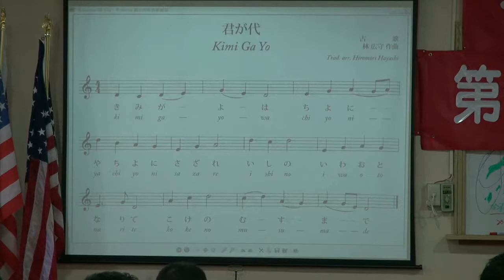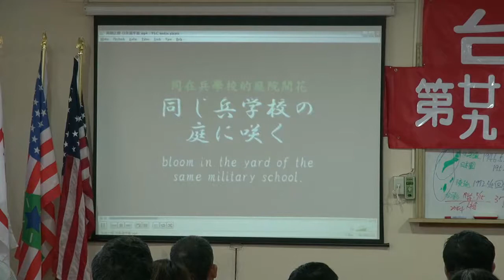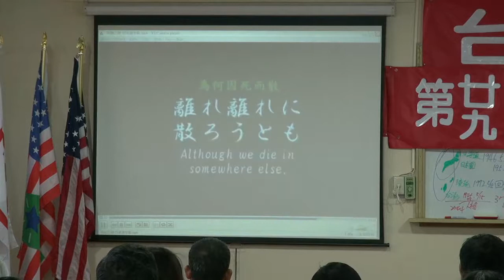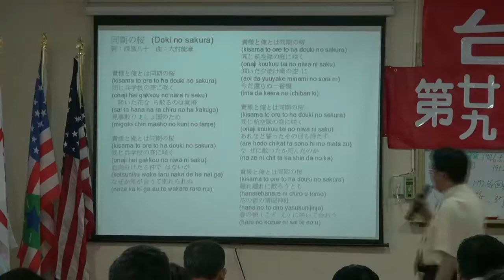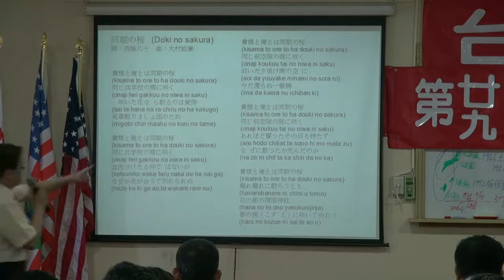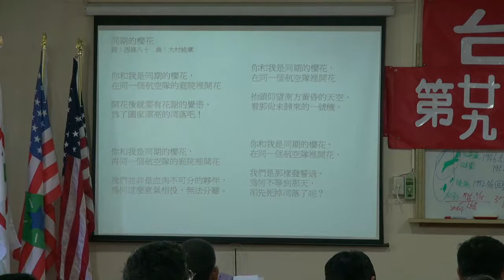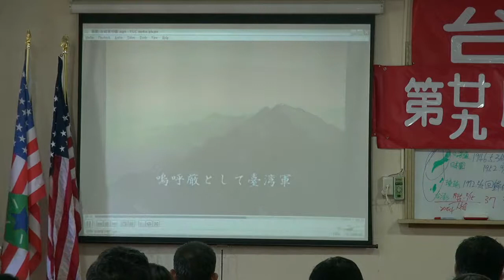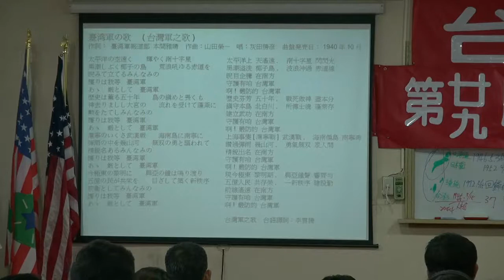120505-5d-歌曲教唱-鄭智仁-台灣民政府第29屆法理自治學院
由於日本國歌「君之代」音樂之全球版權由美國 UMG (環球音樂集團) 把持，雖然君之代歌譜因年代久遠已經不受著作權保護，但不管君之代音樂由誰或團體演奏，均會被 UMG 宣有版權，即使上訴，也會被 UMG 駁回並重新宣有版權。

120505-5d-歌曲教唱-鄭智仁-台灣民政府第29屆法理自治學院